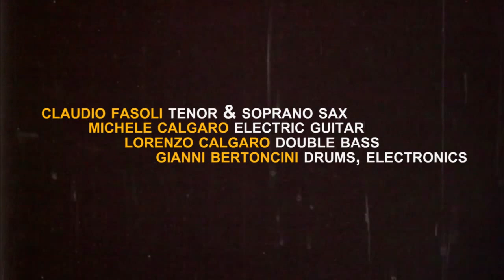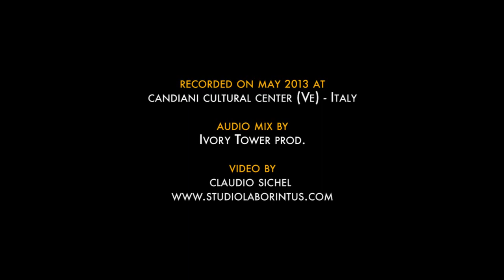CLAUDIO FASOLI FOUR - HOLBORN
Claudio Fasoli Four special guest Alex Sipiagin
Claudio Fasoli Tenor & Soprano Sax
Michele Calgaro Electric Guitar
Lorenzo Calgaro Double Bass
Gian Ranieri Bertoncini Drums & Electronics
Alex Sipiagin Trumpet
Live Recorded at Centro Culturale Candiani, Mestre (Italy) on May 2013.